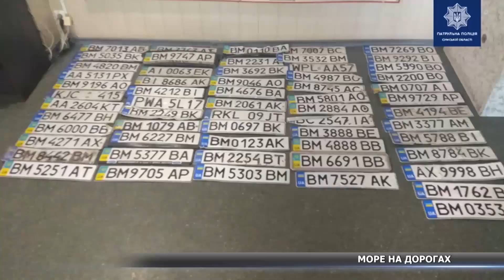Суми накрила потужна злива